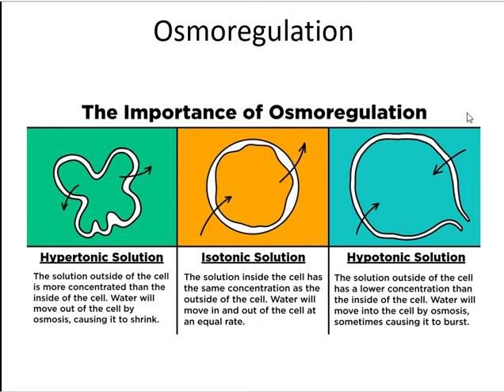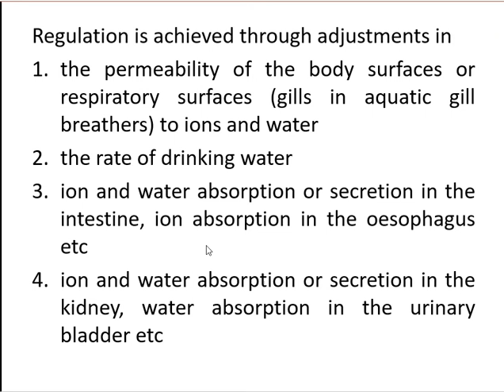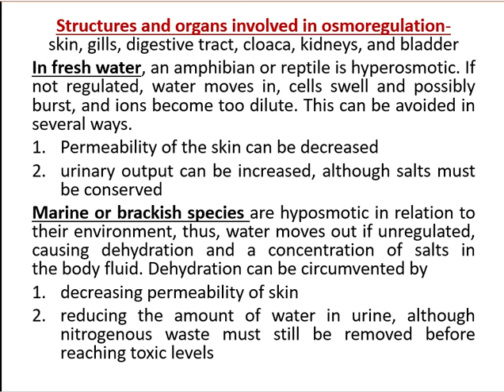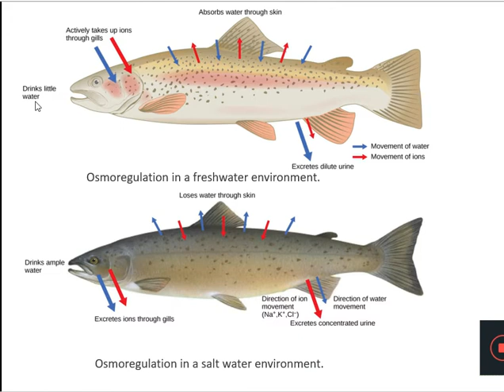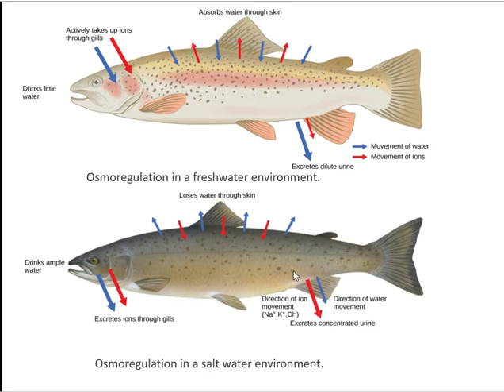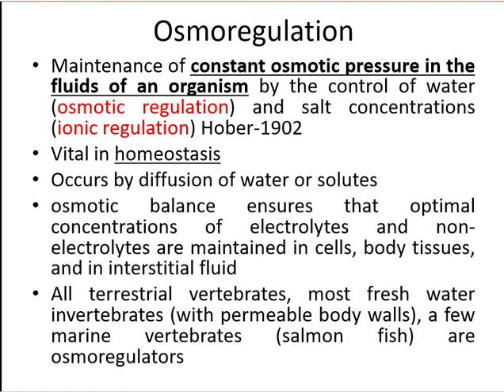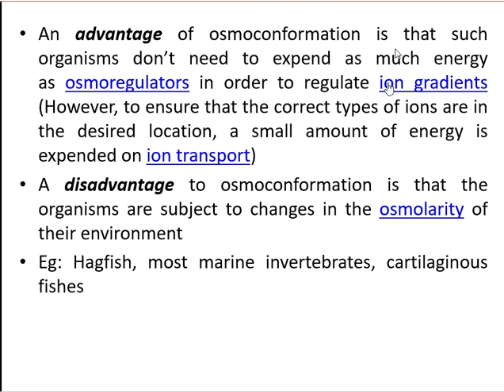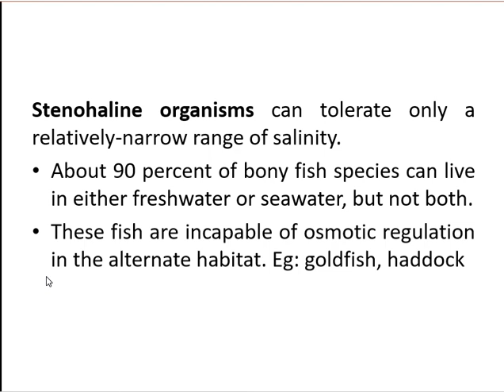Osmoregulation, Osmoconformation, Euryhaline and Stenohaline organisms- Dr. Seema Menon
For BSc Subsidiary Zoology students